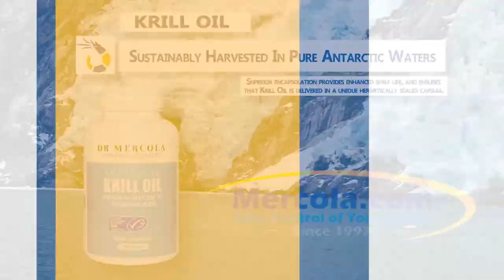Dr Mercola - top-quality supplements designed with health, vitality and safety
Dr. Mercola is a line of top-quality supplements designed with health, vitality and safety in mind.

Some popular products from Dr. Mercola include:

Krill Oil: Sustainably harvested in pure Antarctic waters, this highly bioavailable Krill Oil provides EPA and DHA in phospholipid form for delivery of the omega-3 fatty acid nutrients directly into the body’s cells. Superior encapsulation provides enhanced shelf life, and ensures that Krill Oil is delivered in a unique hermetically sealed capsule. UPC - 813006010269, UPC - 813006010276

Ubiquinol: This active form of CoQ10 is recommended for older adults as the body’s ability to convert CoQ10 to ubiquinol declines with aging. Ubiquinol provides cardiovascular support, increases antioxidant potential and supports cellular energy production. UPC - 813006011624, UPC - 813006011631

Complete Probiotics: This shelf stable multi-species pre- and probiotic formulation provides 70 billion friendly microorganisms per serving in support of immune and gastrointestinal health. Gluten and soy free. UPC - 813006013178, UPC - 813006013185